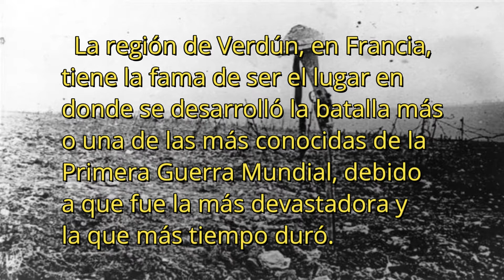La Batalla de Verdún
Un resumen sobre algunos de los hechos importantes ocurridos durante la batalla de Verdún, del año 1916.